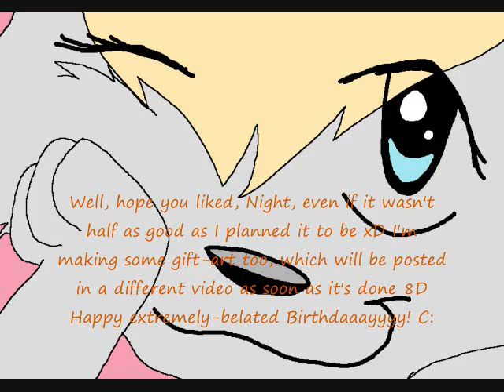Happy Birthday, Nightraven117!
Belated birthday, much? Sorry it took so flippin' long D: I started it, got off track with my English project, worked on it more, thought I finished, then tried to put it together and it came out wrong :C So then I found an old caramel dansen layout I made, hence the colors of my old fursona xD. I used the layout and just added the right colors, so yeah. probably not as good as you expected xD Ah well, hope you somewhat like it anyway ^3^ I'm working on some gift art, I'll upload it as soon as it's done 8D